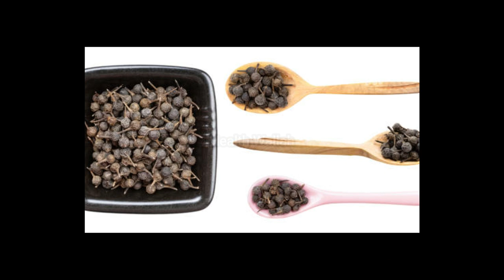डॉक्टर भी कबाब चीनी खाने के फयदे बताने से डरते है | सुनोगे तो दंग रह जाओगे | Kabab chini ke fayde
दोस्तों शीतलचीनी को अंग्रेजी में कबाब चीनी के नाम से जाता है। इसे एक तरह की जड़ी बूटी भी कह सकते है. इसमें प्रचुर मात्रा में पोषक तत्व मौजूद होता है जो स्वास्थ्य के लिए लाभदायक होता है। शीतल चीनी पौधे के पत्ते पान के पत्ते के समान दिखाई देते है। इसके फल का आकार बहुत छोटा होता है और दिखने में काली मिर्च की तरह लगती है। इसके कच्चे फल को सुखाकर उपयोग में लाया जाता है। इसका उपयोग बहुत से व्यंजनों में किया जाता है। लेकिन यह लौंग से बहुत भिन्न नहीं है।